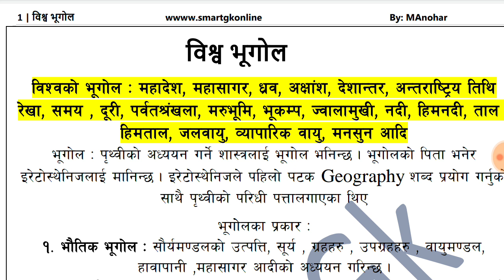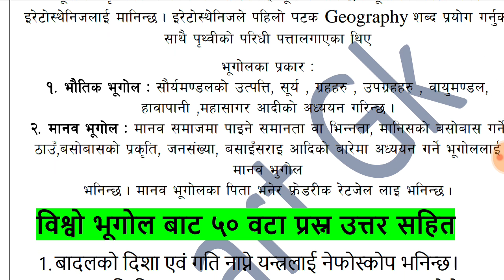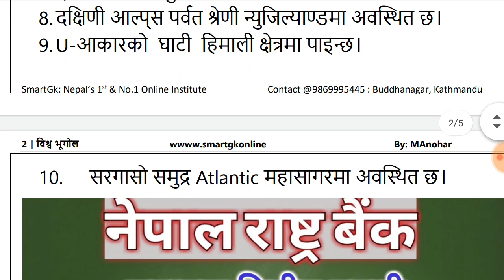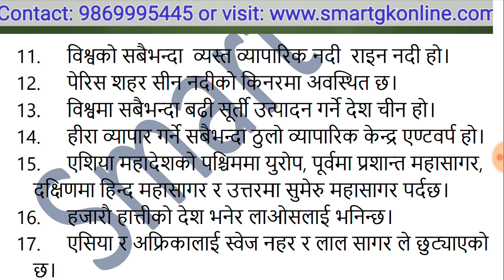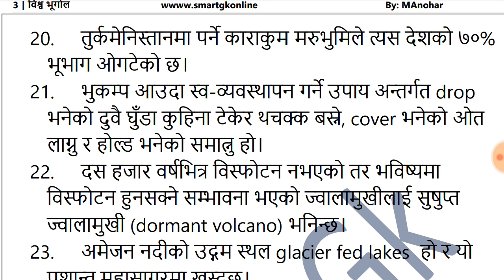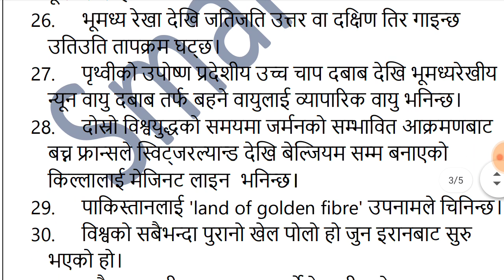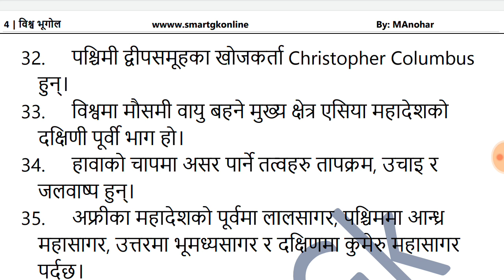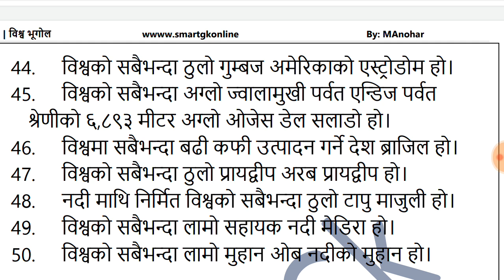50 Questions With Answer On World Geography || विश्व भूगोल सम्बन्धी 50 वस्तुगत प्रश्नहरू